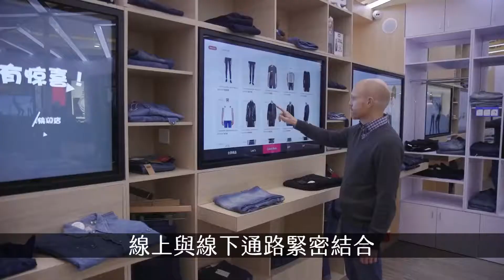20191116-▶︎最好的時代◀︎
▶︎最好的時代◀︎
Your Life、Your Business、Your Way

身為消費者的我們，一定都能感受到「新零售」襲捲而來的浪潮，結合線上與線下兩種通路的消費模式越來越盛行，不受地區、時段、方式的限制，全面掌握消費者的需求，也優化消費者的體驗。我們又能如何透過全新的銷售型態打造屬於自己的事業版圖？

▎林果良品創辦人 曾信儒

身為創業者，即使是鞋業第二代，曾信儒對訂製皮鞋的專業知識，也是以初生之犢姿態一點一滴積累。從電商走到實體，林果良品創立十三年，屏除各式各樣的行銷運作，他認為「生意」即是「好的交換」，讓彼此都拿到自己需要跟想要的東西，並擁有美好的體驗。保有初心的曾信儒更是拒絕索然無味的複製展店，堅持打造有靈魂品牌，把心力投注於「商業行為」與「產業文化」的平衡，讓每雙穿在腳下的皮鞋展現獨有的溫暖。

▎韓國如新創業名人Ⅰ 崔忠日Chungil Choi

打破傳統的銷售模式，NU SKIN 公司不斷優化產品及制度，也因著創新科技和網際網絡的興起，NU SKIN 的全球事業商機更加快速發展。身為韓國人的崔忠日正好跟上這一波趨勢，改變了他的人生軌跡。九年前的他原本只是個上班族，從事ERP企業資源規劃和諮詢的工作；然而，透過 NU SKIN 他開始經營屬於自己個性化的品牌，建立跨國零時差的國際事業，已累積超過百萬美元收入的崔忠日，現在仍持續帶著創業使命把經驗傳承給更多人。